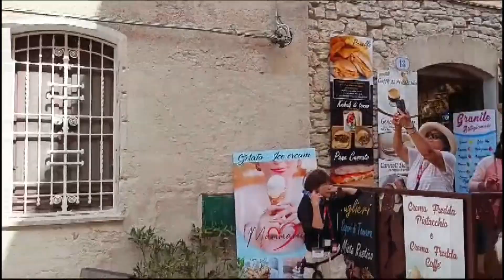A ERICE ANCORA SULLA FESTA FEDERICINA